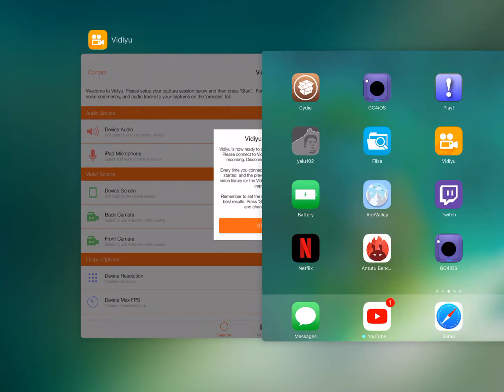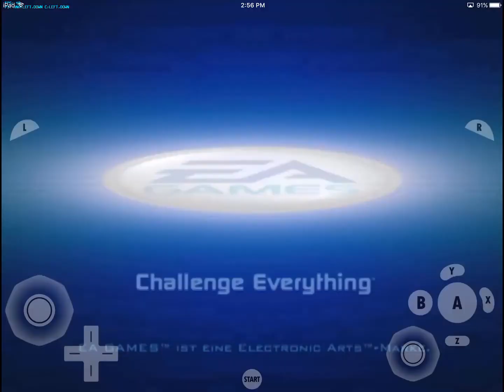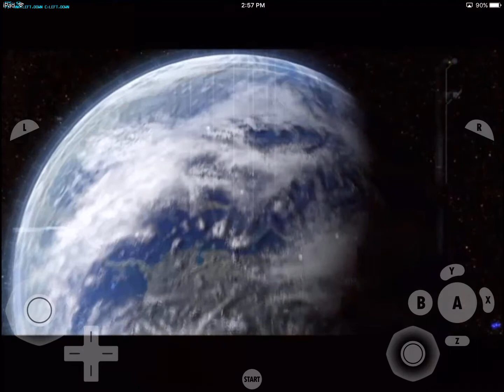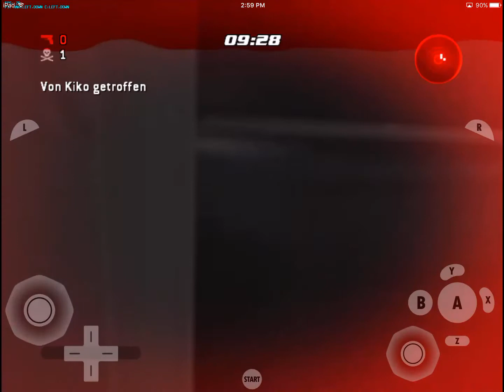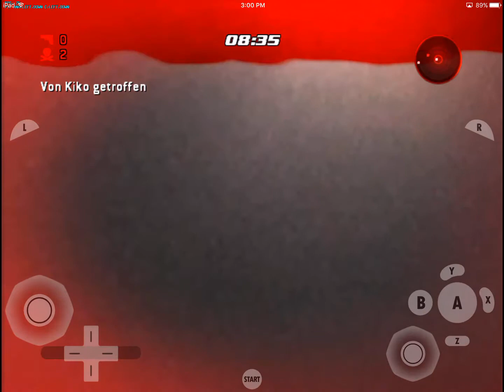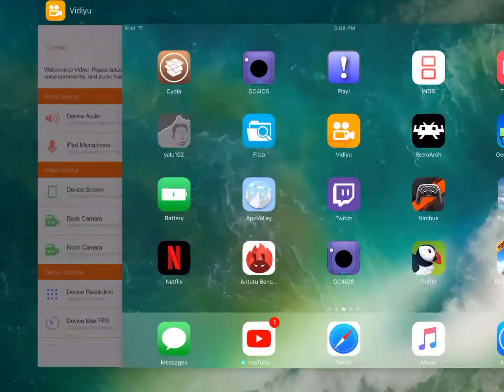GC4iOS 1440p Resolution Test (iPad Pro) 007 NightFire #1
cached interpreter.